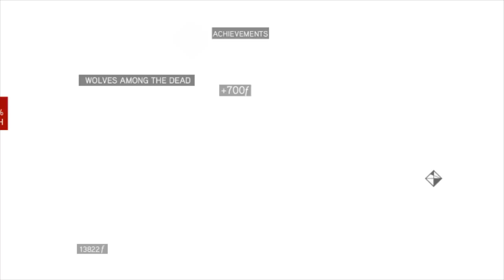Pelataan Assassin's Creed Brotherhood - Sivutehtäväjakso #2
Näissä sivutehtäväjaksoissa teen ainoastaan pelin tärkeimpiä sivutehtäviä. Tarinaa en siis lainkaan vedä eteenpäin, joten jos sivutehtävät eivät kiinnosta, voit huoletta skipata kaikki tällaiset jaksot.

Toinen sivutehtäväjakso sijoittuu pääosien 11 ja 12 välille. Tällä kertaa läpäisen yhden Romulus Lairin.